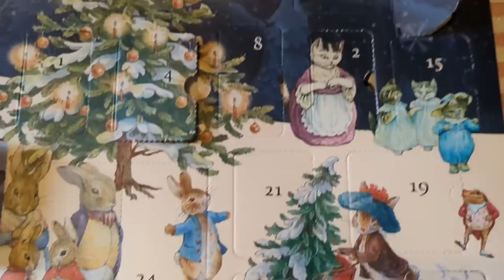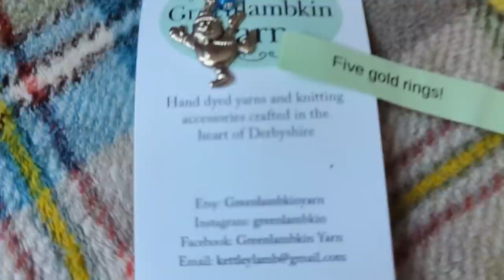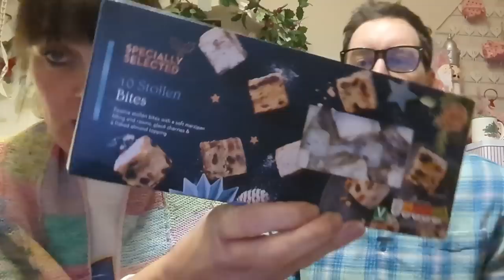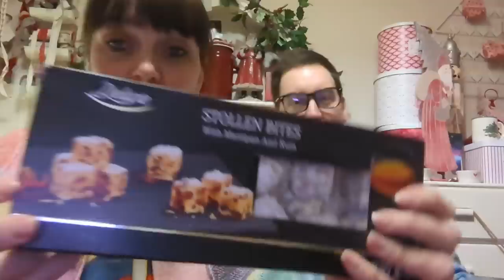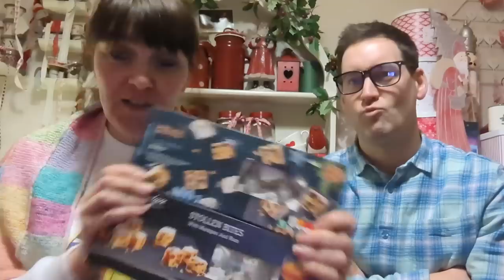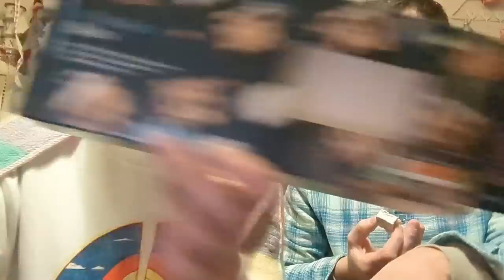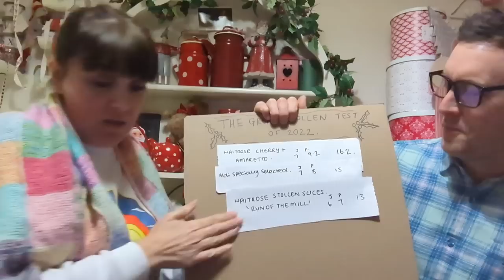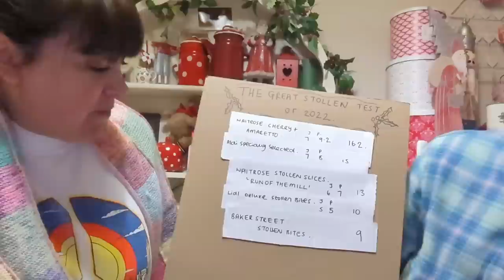Vlogmas with Paula Day 8 - Lidl & Aldi stollen